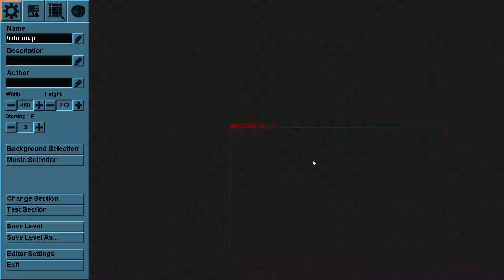Rayman Redesigner : basic tutorial. (use subtitle)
Tried to make a mini basic tutorial explaining how to move aroud and what things can do and are ( atleast tried. I'm not an expert at the editor.